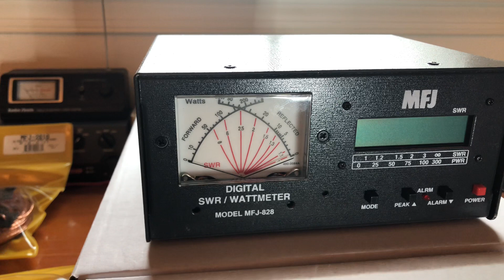Upcoming Reviews on MFJ products.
Announcing some upcoming review videos for several MFJ products.  I’ll be testing and reviewing the
MFJ-910
MFJ-2010
MFJ-915
MFJ- 828
I look forward to testing these products & I hope you will join me in watching the reviews.  I’ll put a link to MFJ’ website below.
73